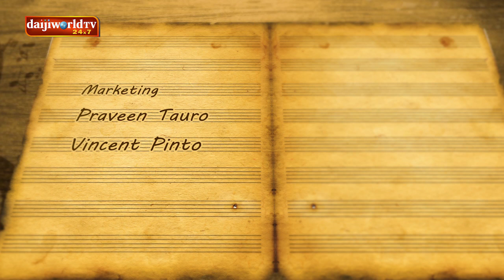Mozo Thalo Gaithalo - The Finals│Episode 63│Daijiworld Television